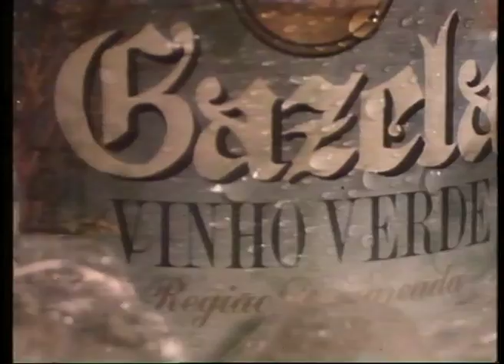vinho branco seco Gazela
Anúncio vinho verde branco Gazela -1985